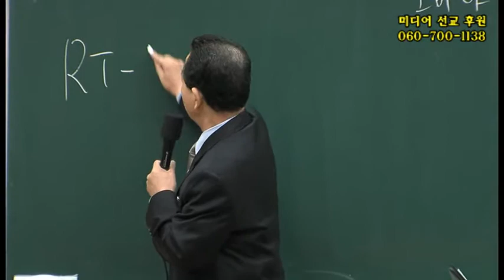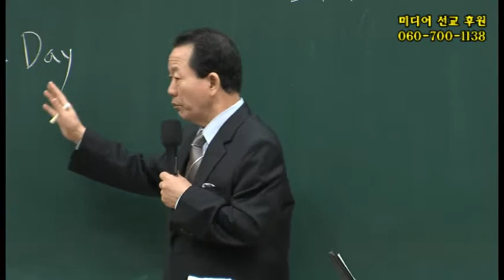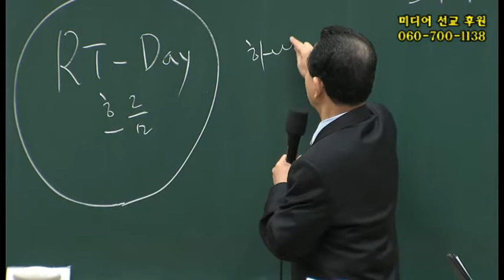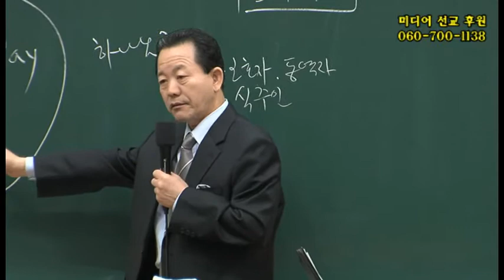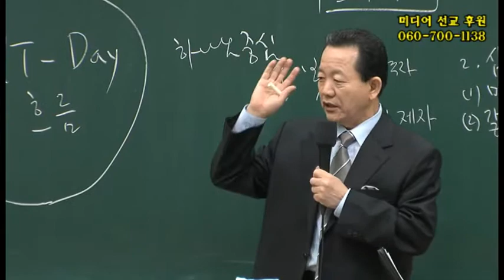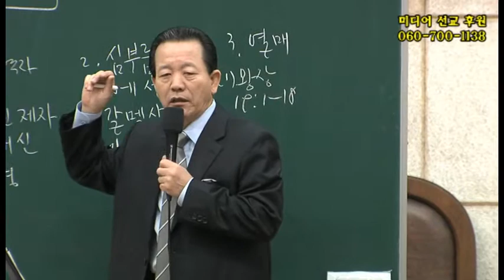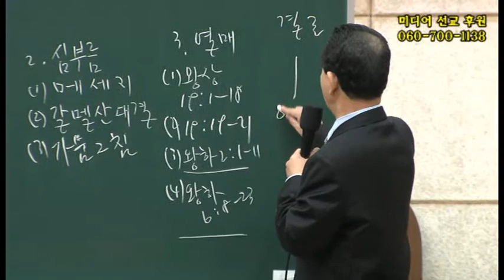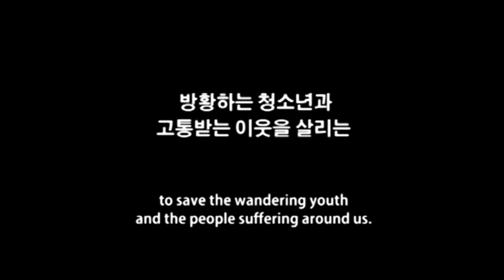2013년4월27일 산업선교메시지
remnant, 렘넌트, 다락방, 임마누엘 .